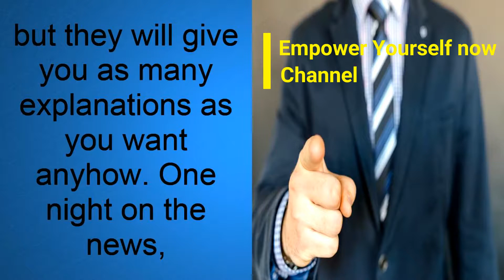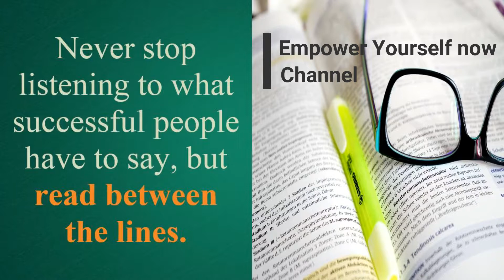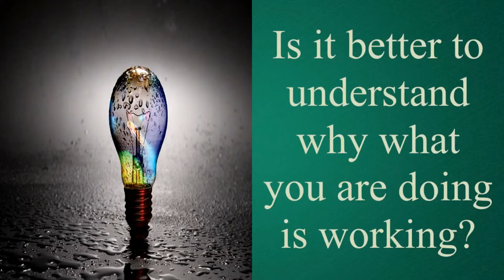Success factors - learn what are the keys to success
Success factors.
In this video you will learn the important keys to success.
The best way to learn success is to learn from those who have it -
successful people. But here is the challenge what is they don't want to share ? what if they are willing to share but they are unaware themselves there keys - learn how to grasp their essence of success from the best teacher in the world - the successful people.
Become more successful empower yourself now.